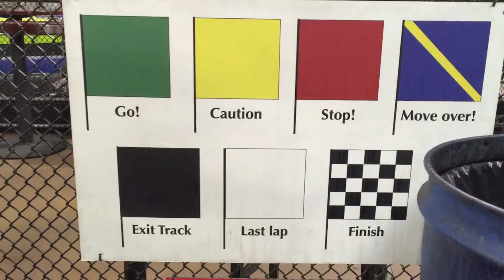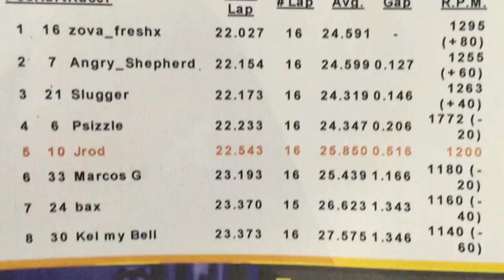Vlog 003 "El Racer" - Jerry Rodriguez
The life of a racer!